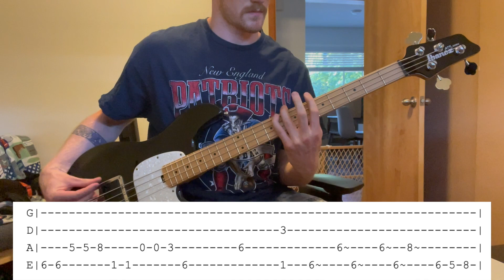🎸 WORKER'S SONG - DROPKICK MURPHYS BASS COVER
Bass guitar cover with tabs of Worker's Song @dropkickmurphys
🎸 Ibanez ATK-300